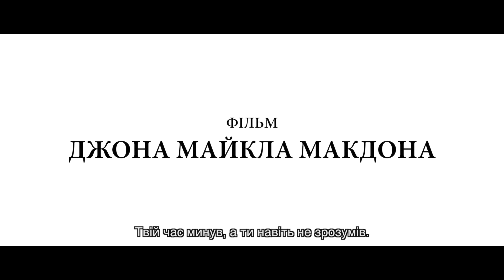ГОЛГОФА / CALVARY - український трейлер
Після того, як добропорядному священнику загрожують вбивством під час сповіді, він починає боротьбу з силами зла.